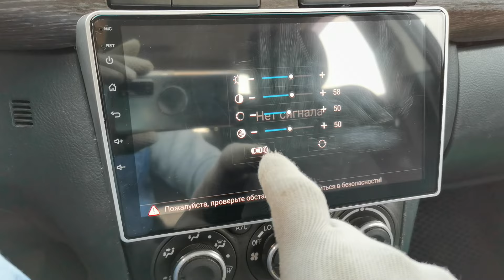Настройка камеры заднего вида на магнитоле андроид 10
Не работает камера заднего хода, нет сигнала на китайской магнитоле, автомагнитоле на андроид (android). Покажу как настроить парковочную камеру